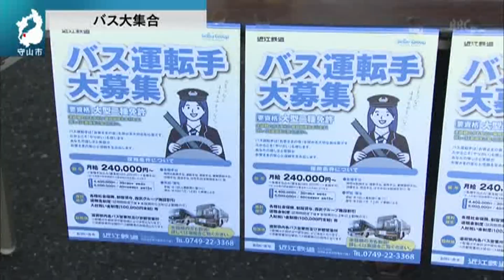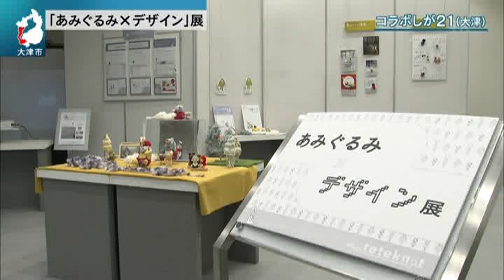１０月５日 【びわ湖放送ニュース】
番組からの素敵なお知らせや県内のニュース、天気に
ワンタップで簡単にアクセスできます。
お友達限定のプレゼントキャンペーンも実施中♪